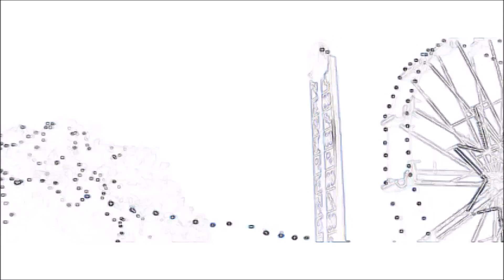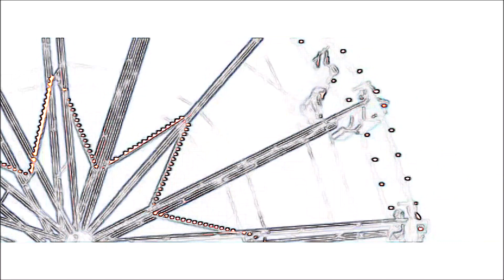Aha (Extended Cut) | Take On Me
Took me 3 hours just to do the video editing. I was trying to get this video somewhat like how the original video to Aha would start. Sketch art. Though my version is very light at the beginning. Then as the scene goes, the detail becomes more and the color starts to pop. Then from cartoon to color when she agrees to go on a date with Noah.

Scenes from the movie "The Notebook"

This is the extended cut of "Take On Me" by A-ha